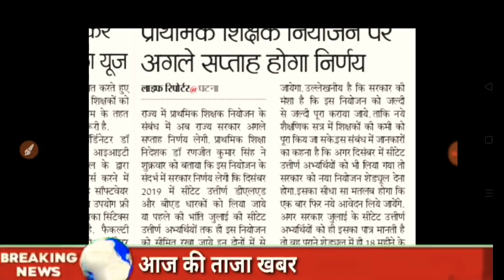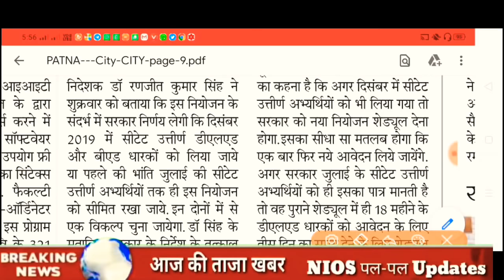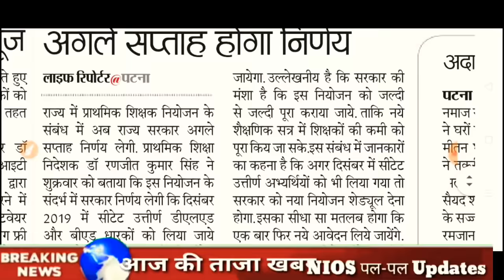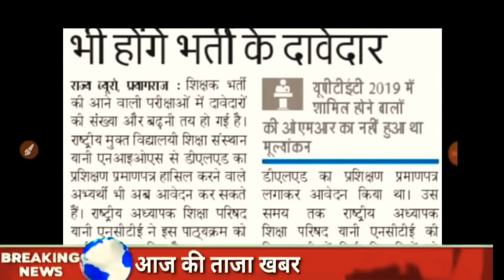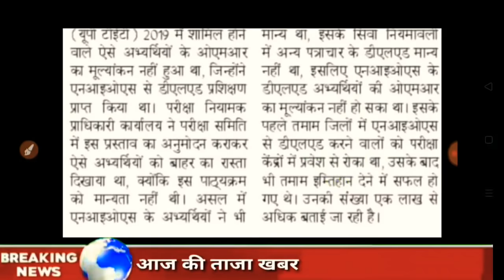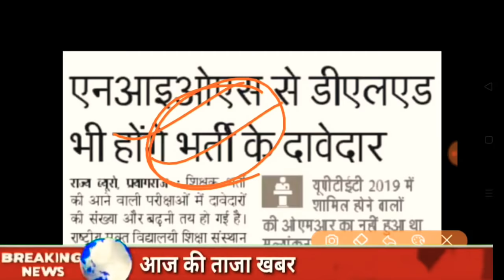NIOS शिक्षकों को बड़ा राहत!CTET DEC के साथ नया शेड्यूल जल्द!UP शिक्षक भी भर्ती में दावेदारी!NC News